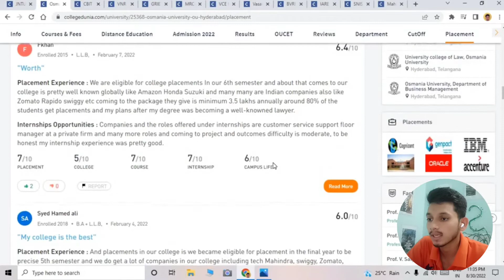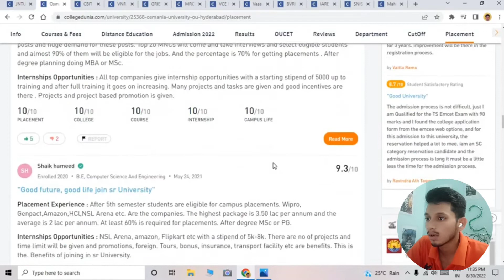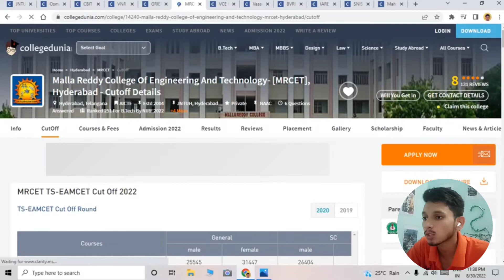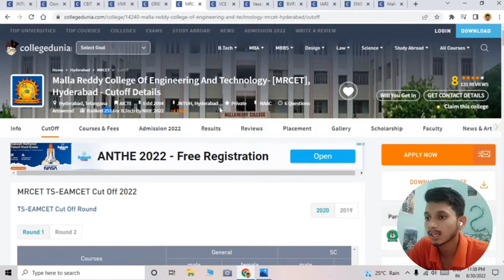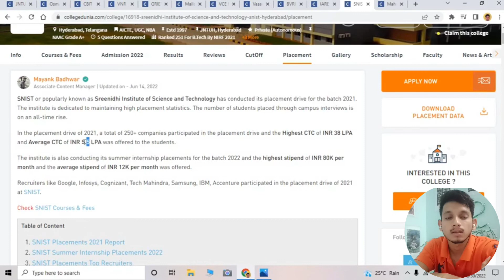Top Engineering Colleges in Hyderabad | TS EAMCET 2022 | Cutoff & Placements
In this video we have covered some best Engineering Colleges in Hyderabad with Quick Review, Cutoff and Placement Stats.
Thankyou :)